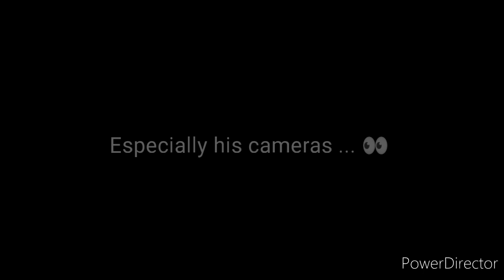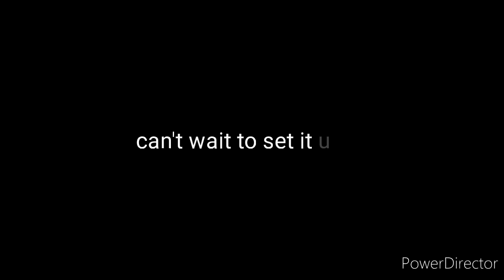Hypocrisy w/ Hassan Campbell | Hypocrite